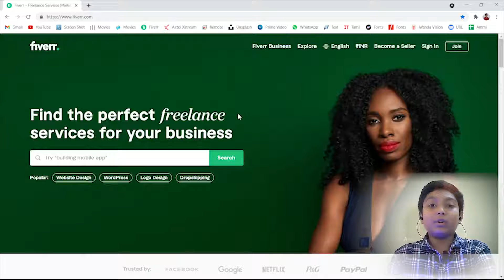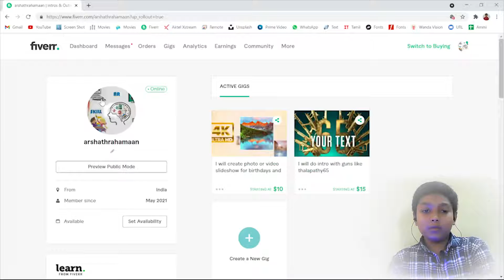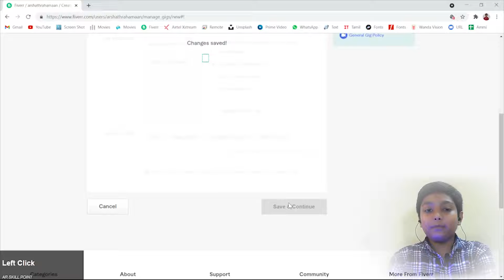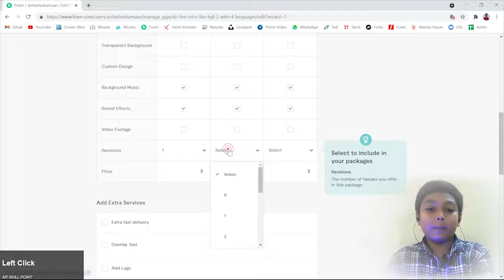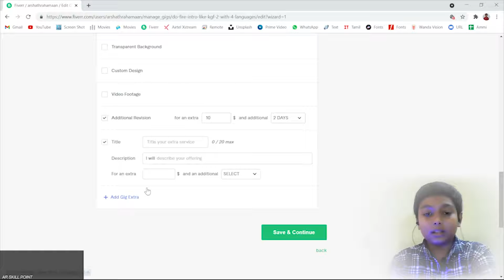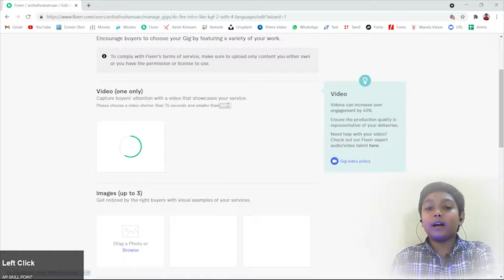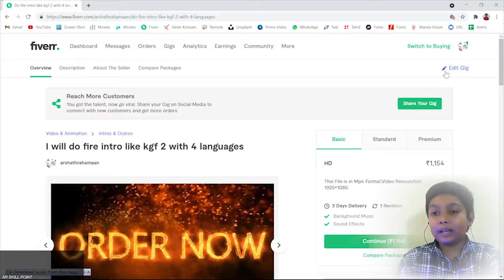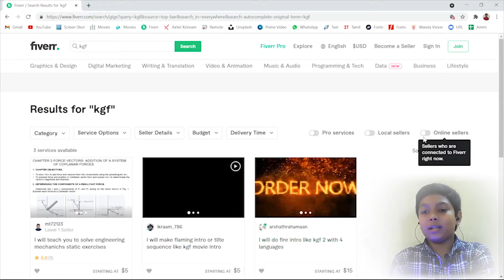How do we Create Gig on fiverr|Tamil|AR Skill Point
How to find the area of a Rhombus Easily when one diagonal and side is given